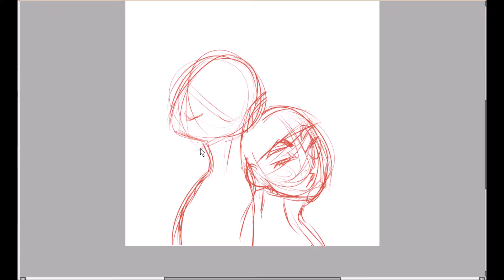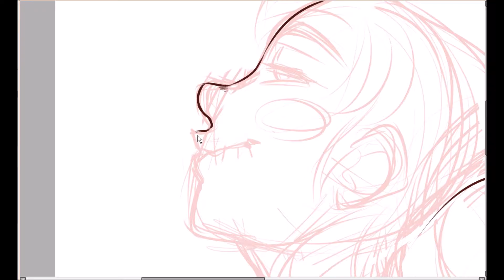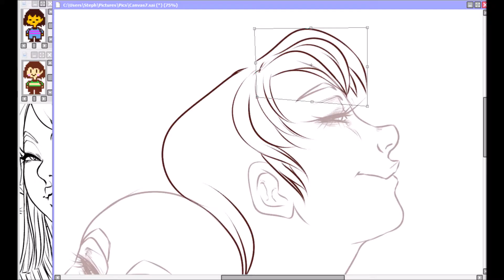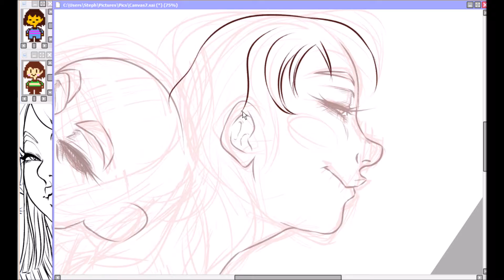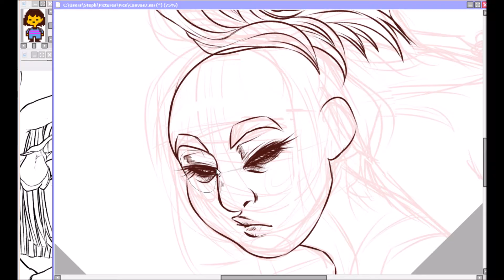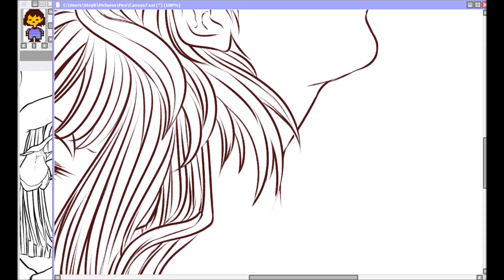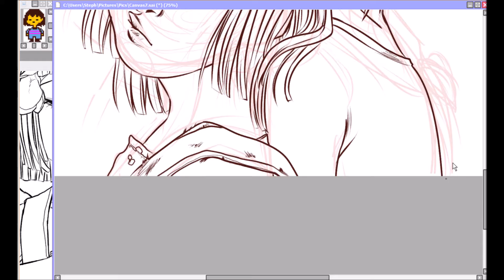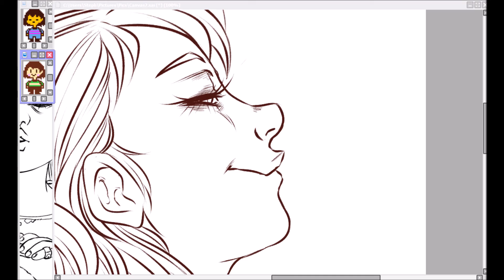Undertale: Frisk and Chara Lineart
Too lazy for music this time! I just really wanted to get something up here. Frisk and Chara done in about an hour and a half.